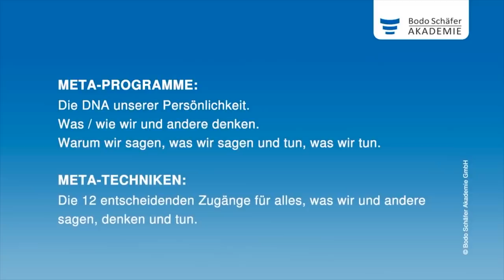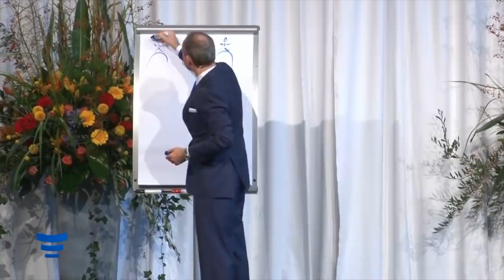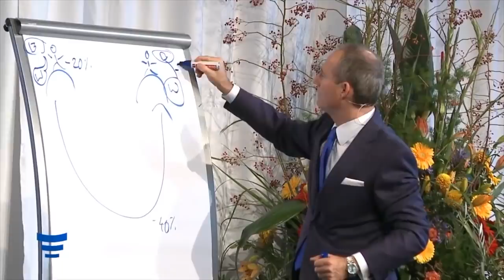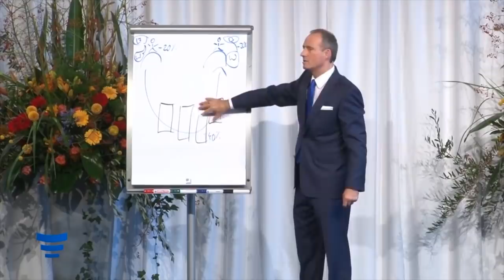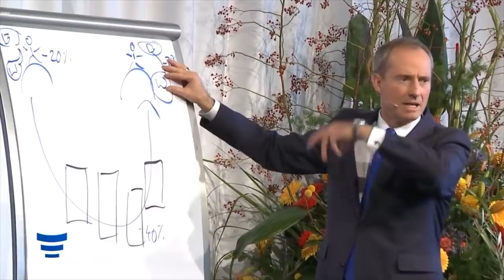Mächtige Sprachtricks | So meisterst Du JEDES Gespräch